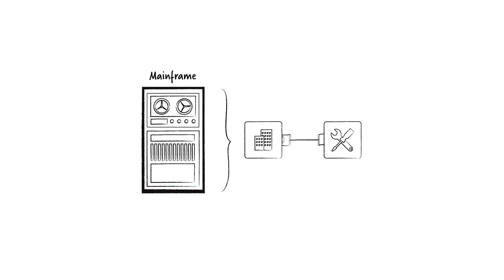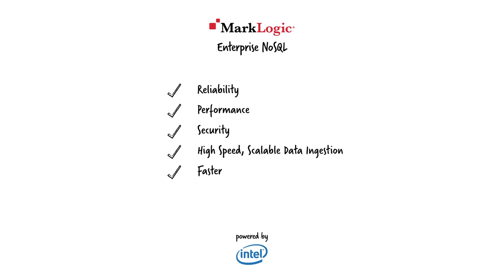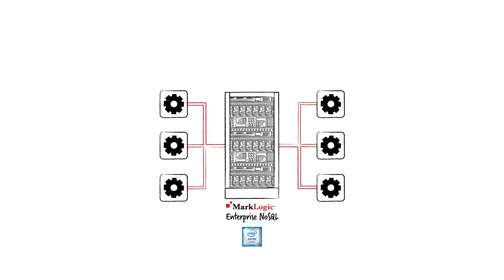Animation Showcase - The Road from Mainframe to NoSQL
Animation designed and created by Elastic Grid for MarkLogic.

Our customers have already made the move from mainframes to a modern operational and transactional, Enterprise NoSQL and Intel system designed for all their data. This short video goes over the strategic, financial, performance and business benefits of converting from mainframes to MarkLogic and Intel.

for more information.